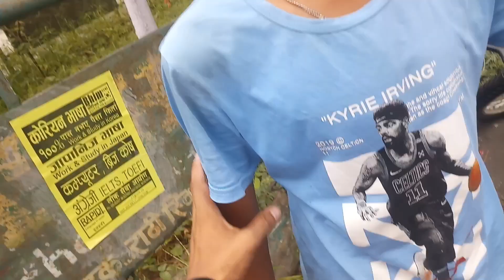"Tera Ghar Jayega" 🤣 | Rich Check Guy's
"Tera Ghar Jayega" 🤣 | Rich Check

2. About me: My name is Raja Thapa born in Panchthar, Nepal. I love traveling and meeting with new people to have an exposure of life and happiness. I don't have a greed to become rich but the only thing matters for me is 'Peace of mind' 'Happiness' and a simplicity out of anyones judgment. I have a beautiful badass house as myself on wheels. 'Pentacycle' were it provides me a shalter and cost efficiency.

3. Camper with Temper: The purpose of this channel is to share my day-to-day life and your support can help me to reach achieving my significant goals.

Note: Music in this video, Non Copyrighted Song |YouTube Channel